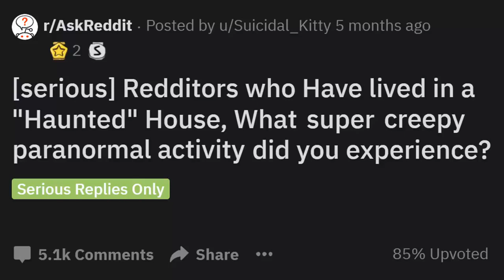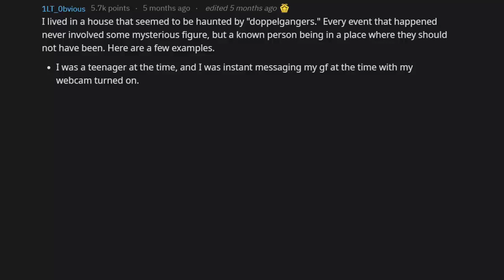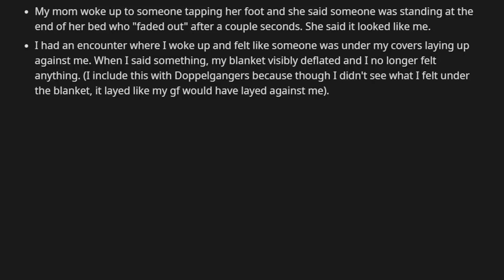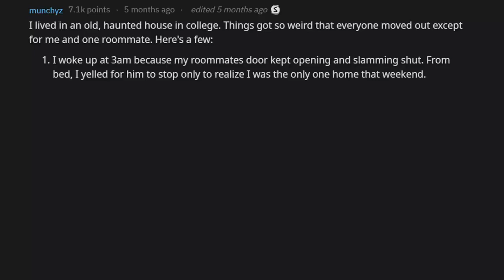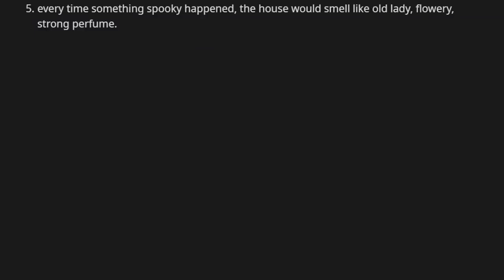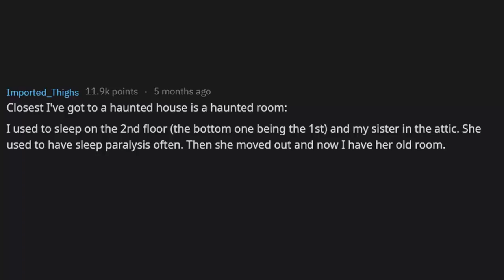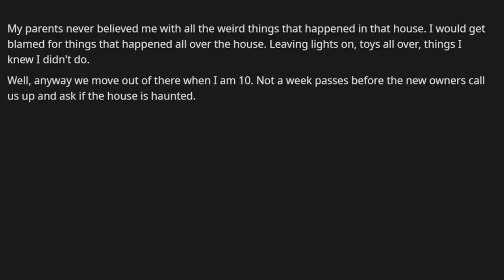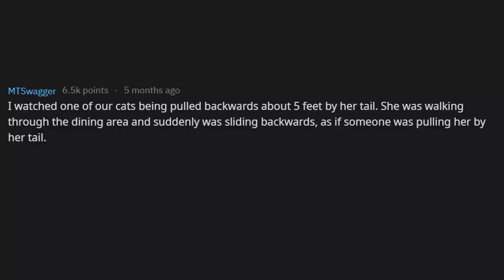[SERIOUS] "Haunted" House Paranormal Activity: Real Life Stories (r/AskReddit)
r/AskReddit People Who Used to Reside in a "Haunted" House Reveal Some of Their Creepiest Paranormal Activity Experiences. Have you ever experienced similar scary paranormal activity? (I might be living in a haunted house, lol)